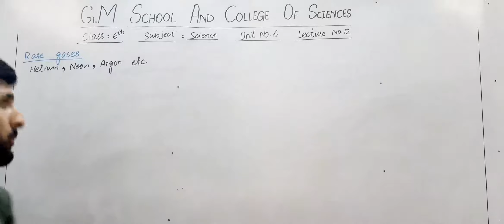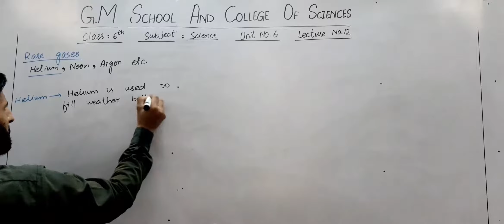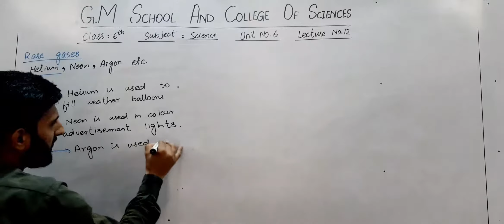6th Science Lecture # 13 by Sir Jawad